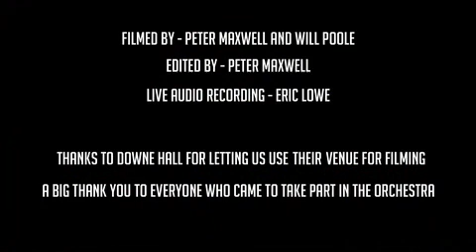Keston Cobblers Orchestra